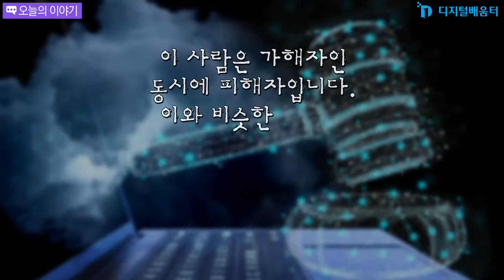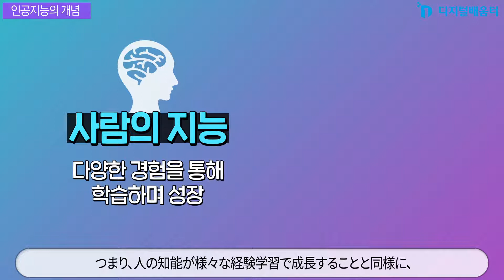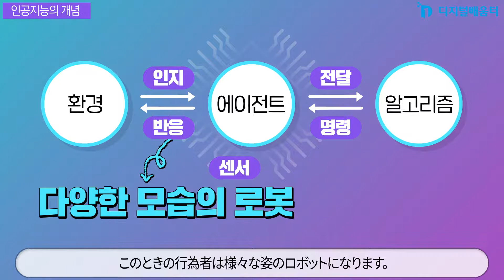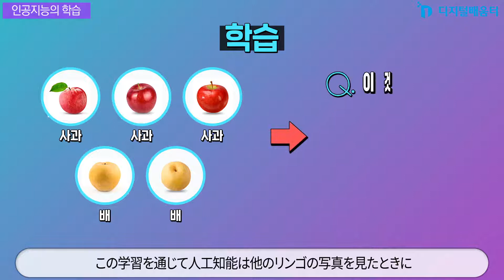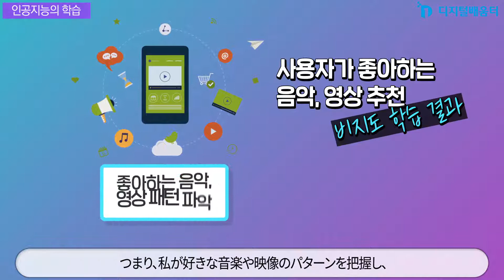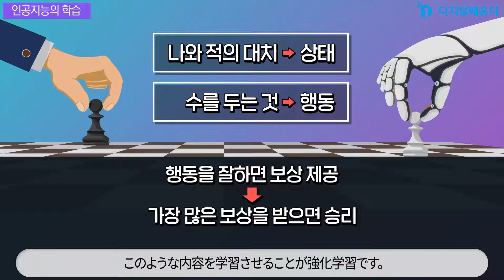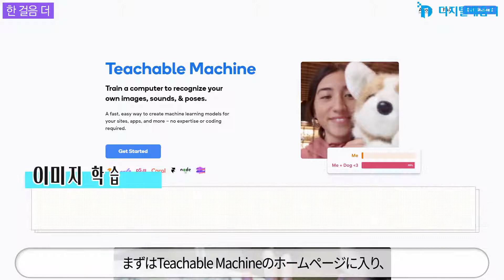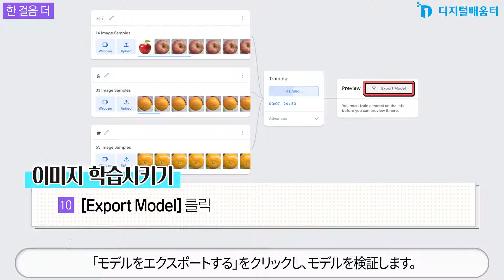深化 11. 人工知能の理解